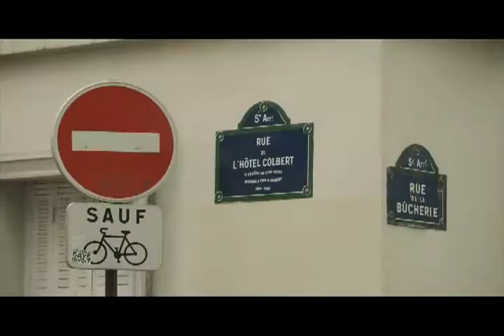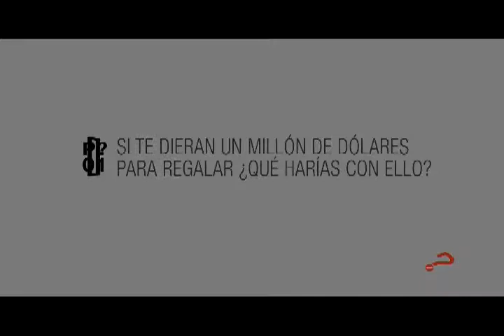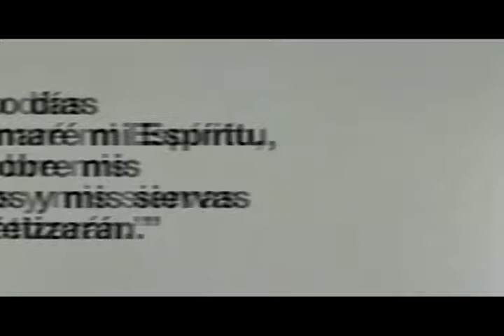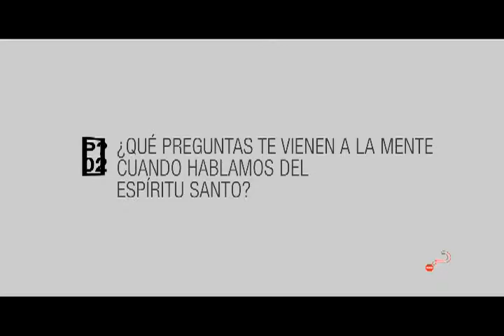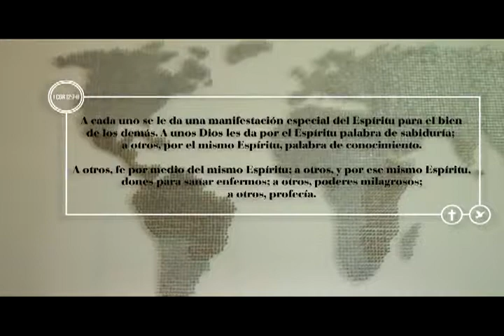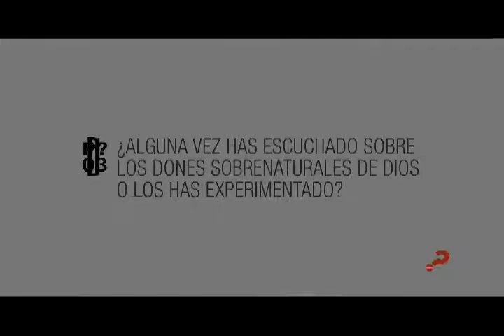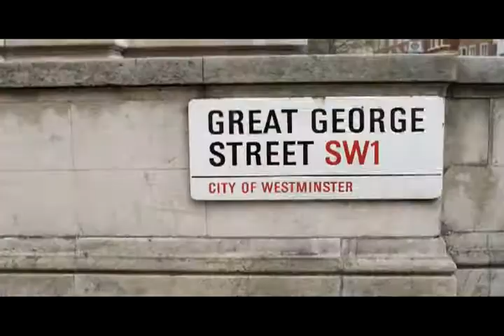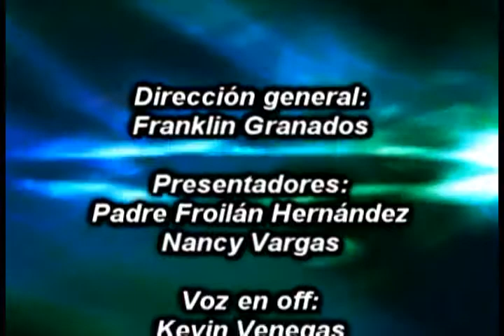Levántate y Camina | 20 de julio 2017